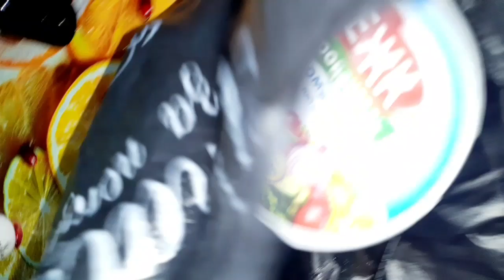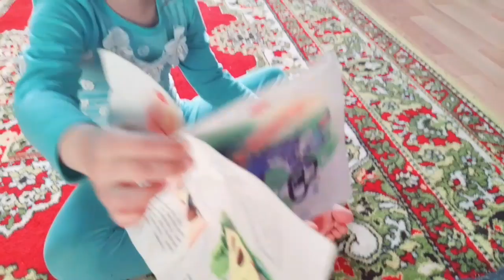Влоги# хонаги# рогалик 🥐 мепазем 😋